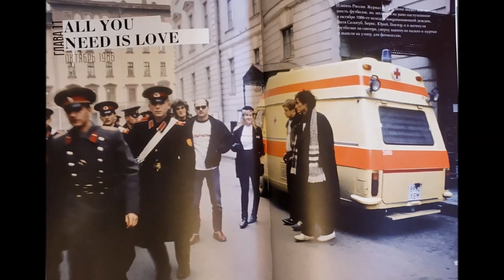Виктор Цой - Странная сказка